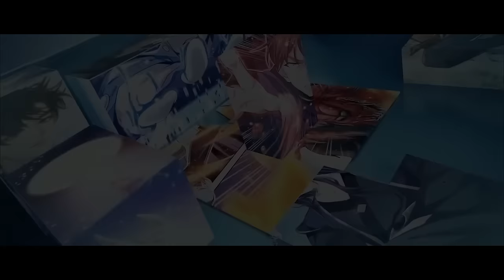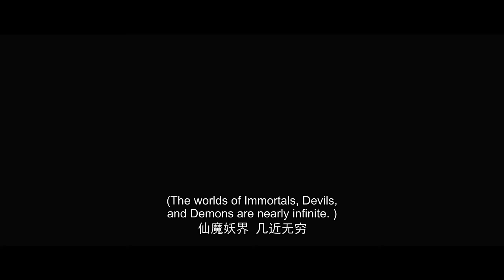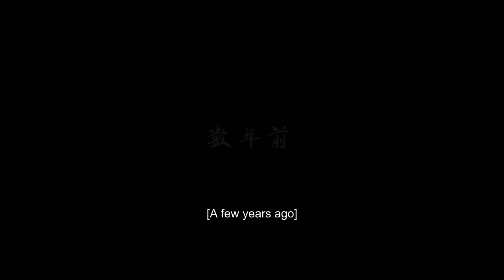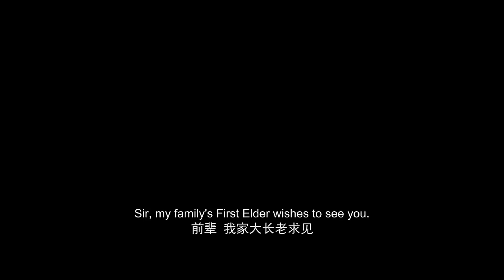🌟ENG SUB | Stellar Transformations EP 53 | Yuewen Animation